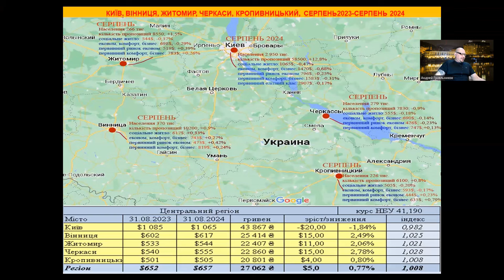Недвижимость: Киев; Винница; Житомир; Черкассы; Кропивницкий. Тенденции-прогнозы август 2023-2024